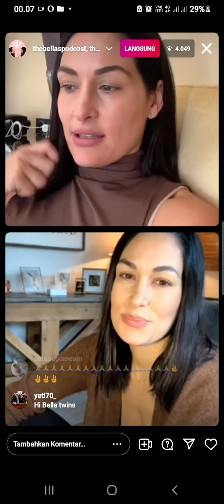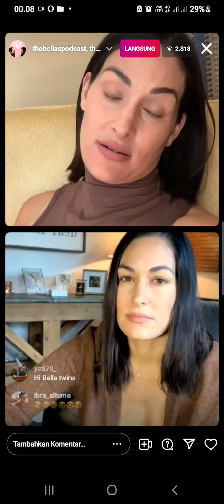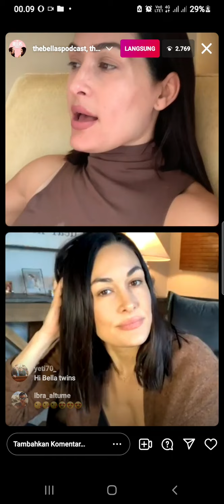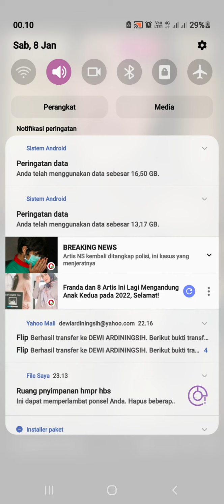LIVE NIKKIBELLA & BRIEBELLA BERSAUDARA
THANKYOU:)